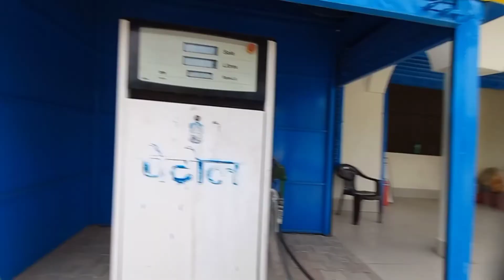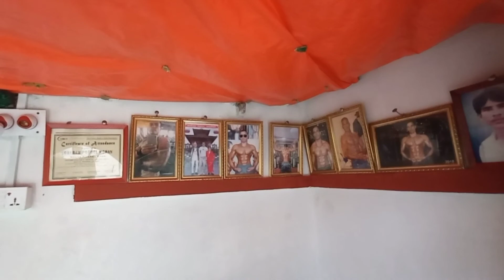Jhandai hanyo yl malai😂 || first time pyuthan ride with mom|| EP:1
my first long ride with my mom
my first ride in pyuthan valley
pyuthan ride with my mom
 keep supporting keep loving guys